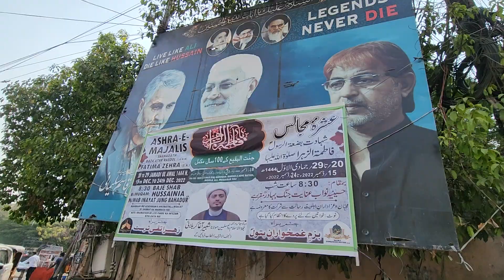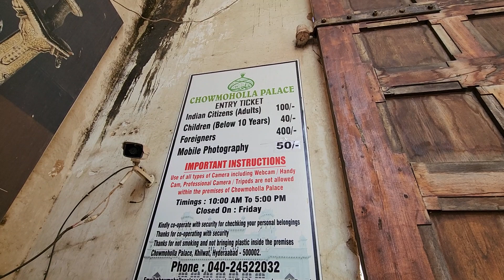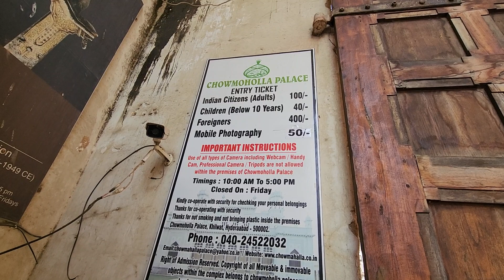ИНДИЯ, ХАЙДАРАБАД, СТОЛИЦА ИНДИЙСКОГО КИНО ЗАБЫТАЯ ТУРИСТАМИ / INDIA, HYDARABAD, RAMOJI FILM CITY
Громадный 10 миллионый город, столица штата Телангана, где много чего интересного, но за все три дня тут не встретил ни одного туриста.

Hyderabad is a huge city of 10 million people, the capital of the state of Telangana, where there are a lot of interesting things, but for all three days I did not meet a single tourist here.